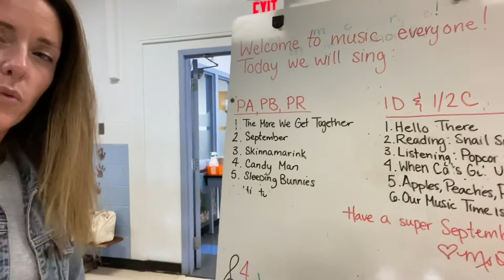JWM/FT Music - Meet Ms Tara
🏫 🍎 Curriculum Night - Virtual Edition 🍎 🏫

🎶 Brochure to come home with your student
🎶 Detailed curriculum info available on DOEECD